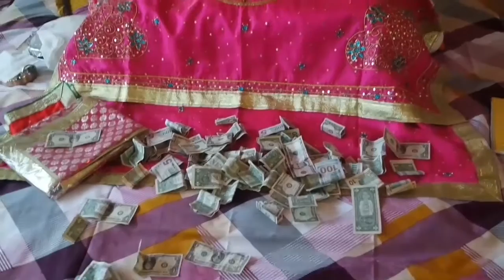Housewarming Paath and Party Oct 2016